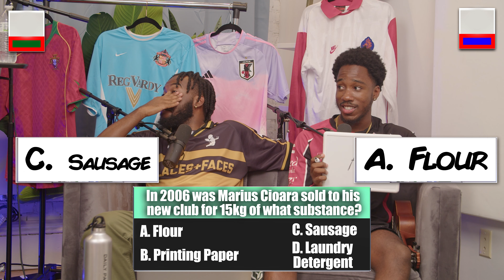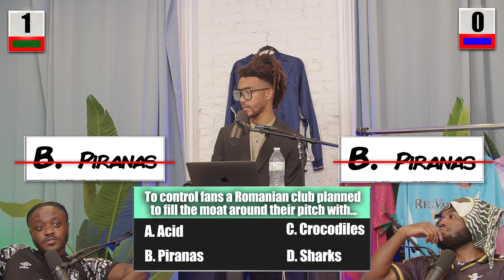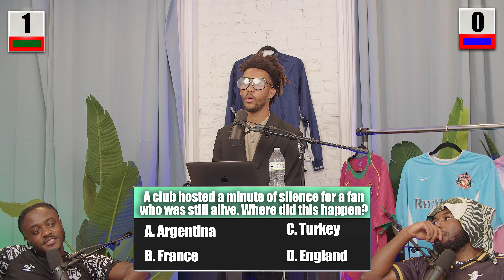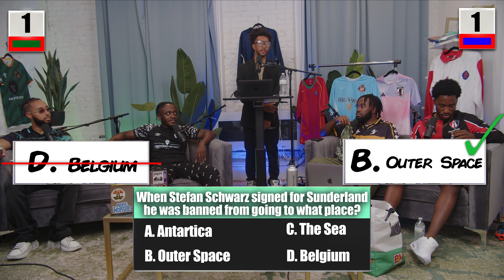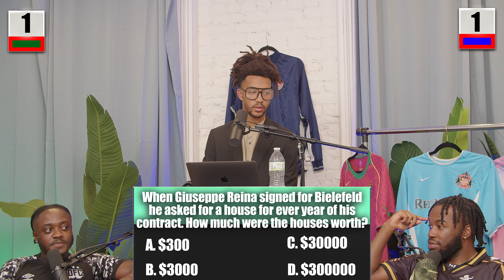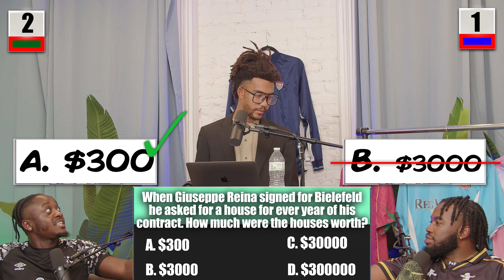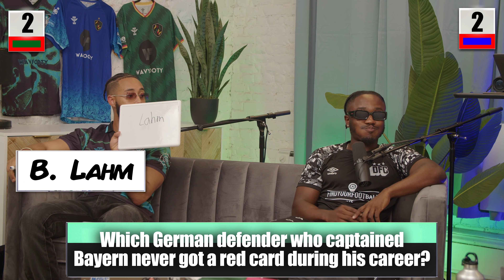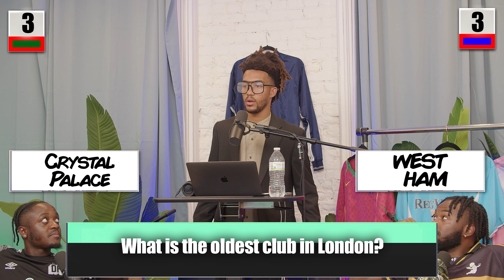ULTIMATE FOOTBALL KNOWLEDGE GAME SHOW: 5ASIDE EDITION Part 2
The 5ASIDE Crew face-off AGAIN to test their ball knowledge! 🧠

✅FOLLOW US @5asidepod On All Platforms